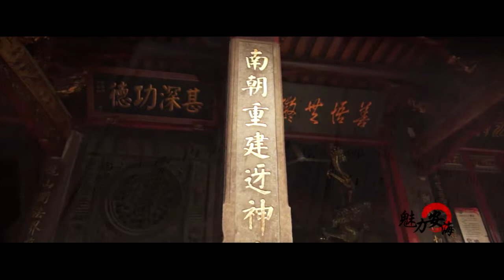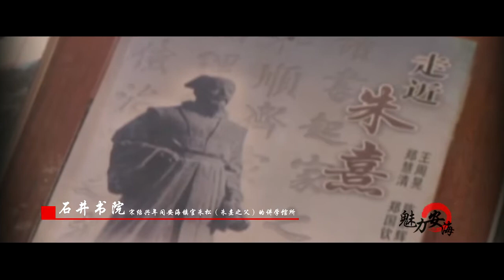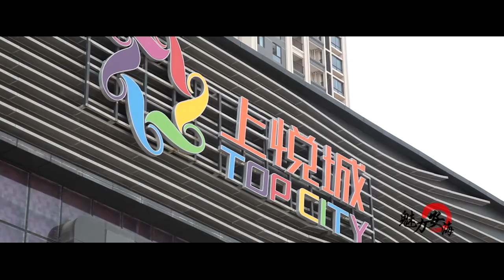“Millennium Town, Charm Anhai” City tourism promo Anhai, China 安海宣传片